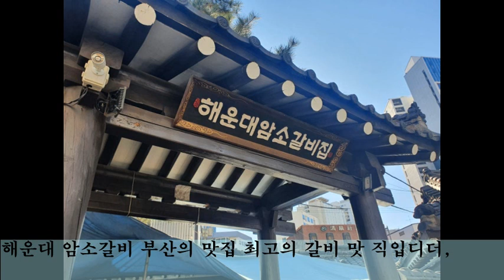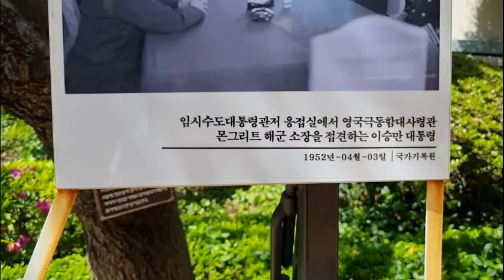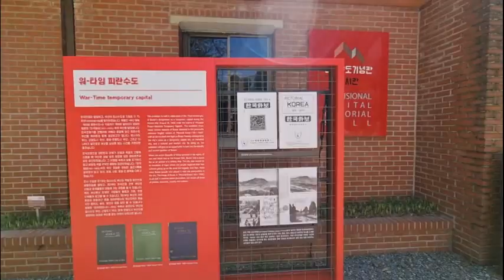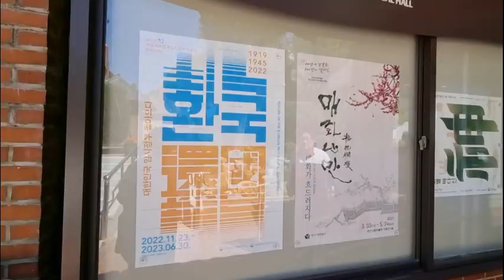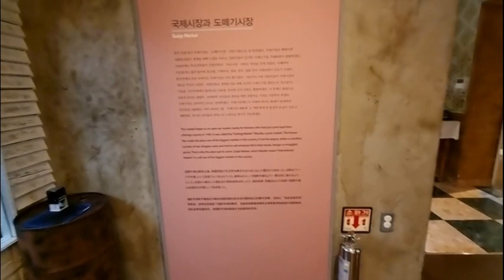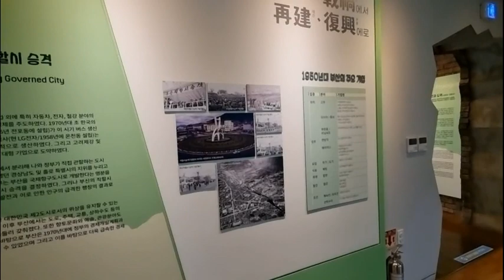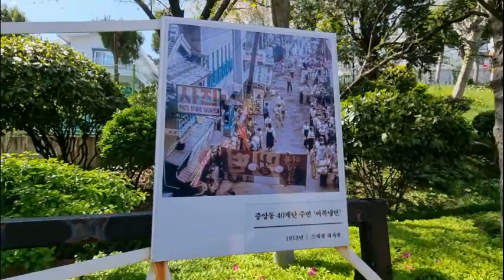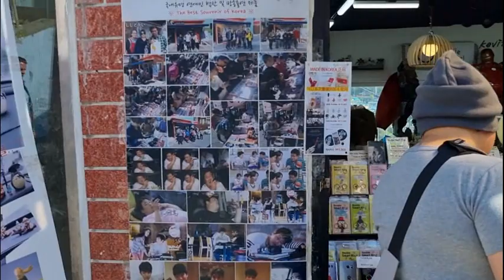왔나 왔다 봤나 봤다 문디 자슥 부산 구경 잘했다 카이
배호매니어 4인방 부산 구경하기;